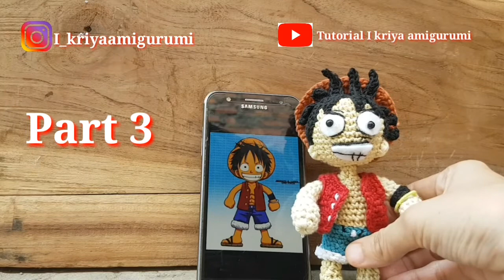luffy one piece amigurumi tutorial-part 3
luffy amigurumi pattern,
monkey d luffy amigurumi,
luffy amigurumi patron,
luffy amigurumi receita,
amigurumi de luffy,
fluffy amigurumi,
fluffy yarn amigurumi,
crochet amigurumi fluffy,
luffy one piece amigurumi